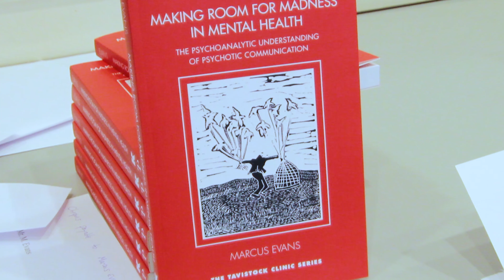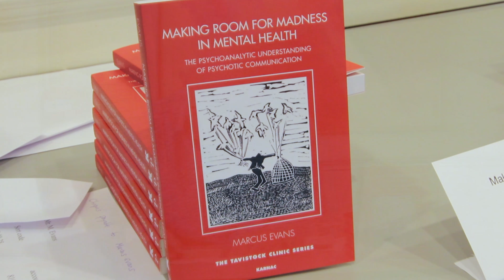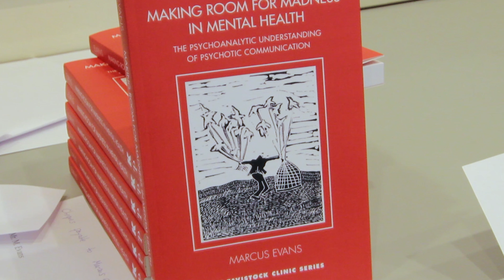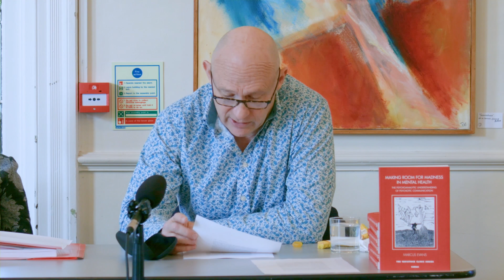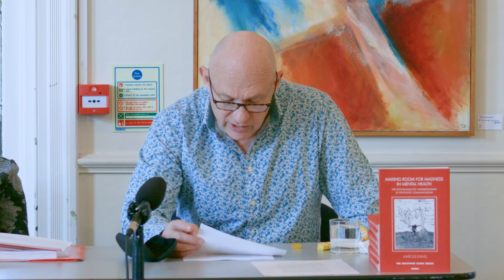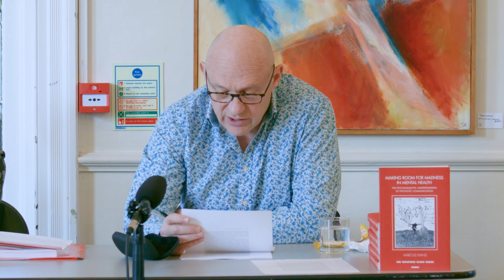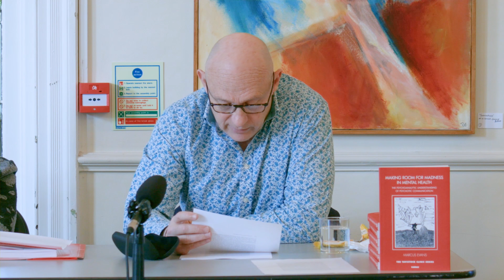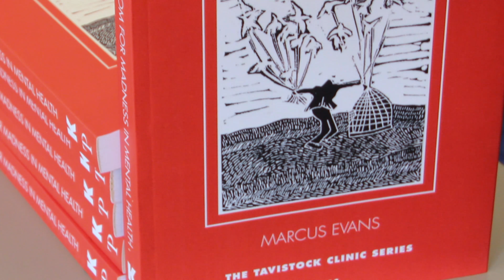'Making Room for Madness in Mental Health' by Marcus Evans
On 24th February 2018 the British Psychotherapy Foundation (bpf) hosted Marcus Evans presenting his book 'Making Room for Madness in Mental Health: The Psychoanalytic Understanding of Psychotic Communications'.

Marcus Evans argues that in addition to providing a helpful treatment for patients with serious psychological difficulties, a psychoanalytic approach offers an important model for understanding staff-patient relationships. A psychoanalytic approach can also give mental health professionals a language for describing their experiences of, and interaction with, their patients. Importantly it can help in the day-to-day management of patients and their sometimes challenging symptoms and behaviours.